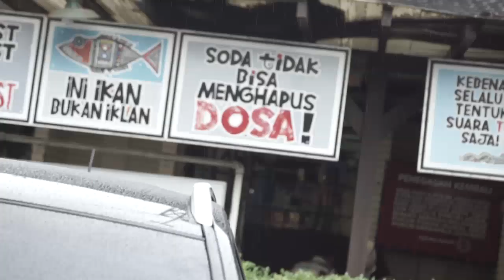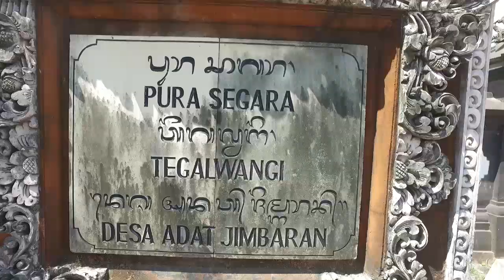Bali November 2018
Video Travel sekaligus job preweding di Bali

Lagu
Scared to Be Lonely
Artis
Martin Garrix, Dua Lipa
Album

Jika video ini menghibur dan bermanfaat, beritau teman Anda dengan cara klik BAGIKAN, Terima kasih